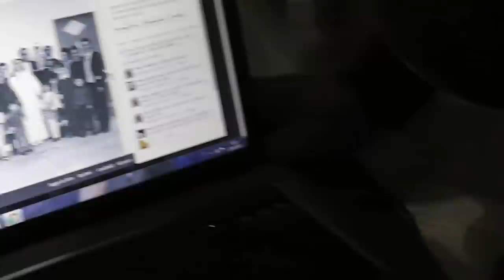Questi Kiri Pazzi....( Renato Kiro ) short film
Morciano di Leuca quest Kiri Pazzi 2013